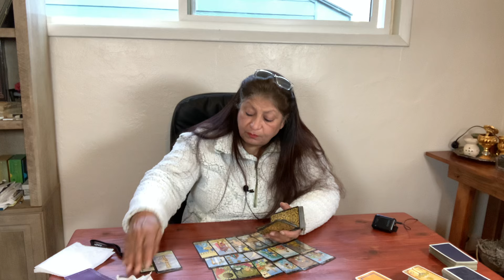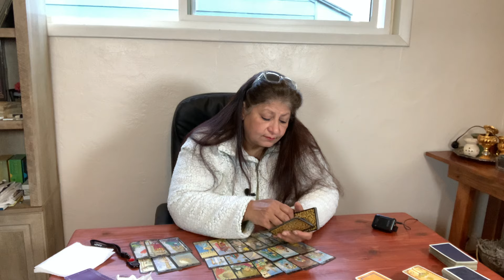Gemini Love and Relationship/ April 2024